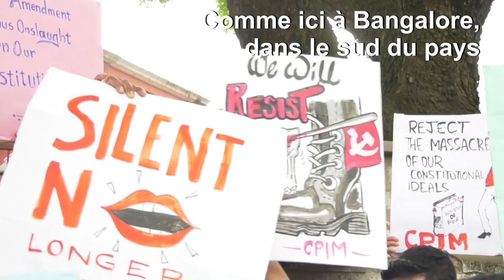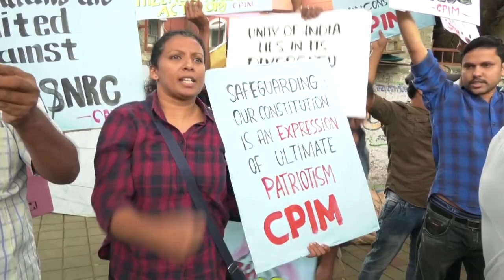Inde: du nord au sud, manifestations tous azimuts contre la loi citoyenneté | AFP News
De l'Assam au nord à Bangalore au sud, en passant par New Delhi, des dizaines de milliers d'Indiens bravent l'interdiction de manifester, pour exprimer leur colère contre la loi citoyenneté de Narendra Modi, qu'ils estiment discriminatoire à l'égard des musulmans.